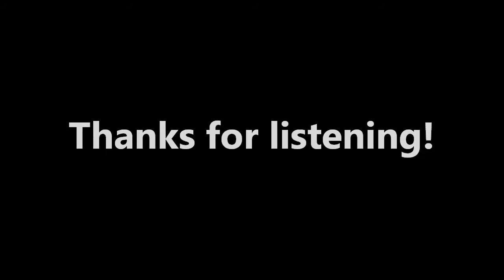Episode 35: Springing Forward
A brief flash of spring. Sweater designing, doubts about WPI, and balance work/life as a yarnie.